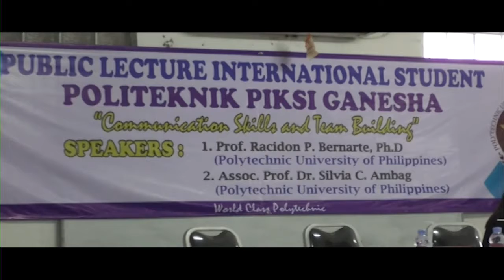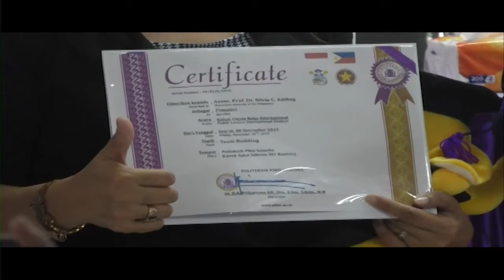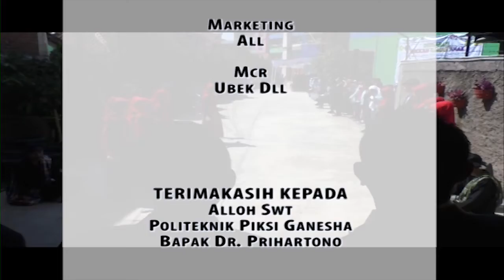Gallery Piksi EPS 20 - Seminar dan Penandatanganan Kerjasama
Seminar dan Penandatanganan Kerjasama Dengan Polytechnic University of The Philippines (PUP) Serta Kegiatan Table Manner Politeknik Piksi Ganesha